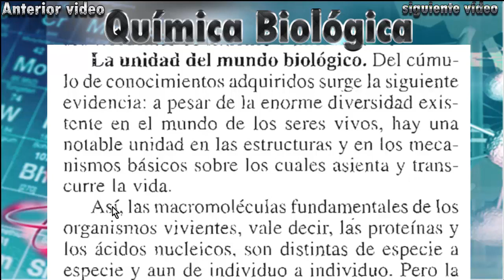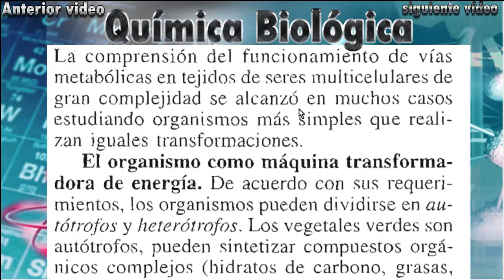#2 Química Biológica | La unidad del mundo biológico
introducción a la química biológica, proteínas, ácidos nucleicos, especies, estructura básica de moleculas, nucleótidos, mecanismos metabólicos, curso de biolquímica,